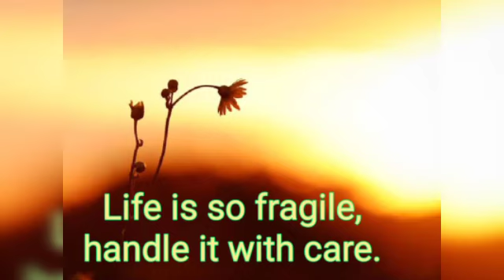Lessons taught by COVID-19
Corona Virus is a novel virus 😷 started from Wuhan (China). The 188 countries are currently infected by this virus.